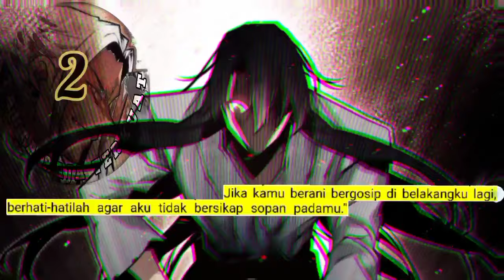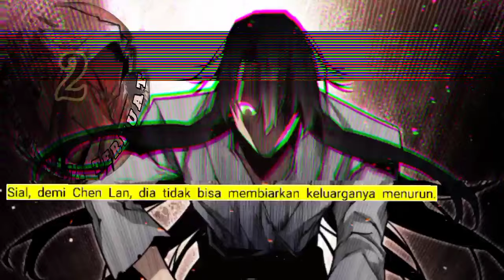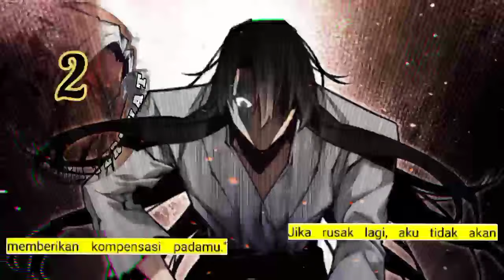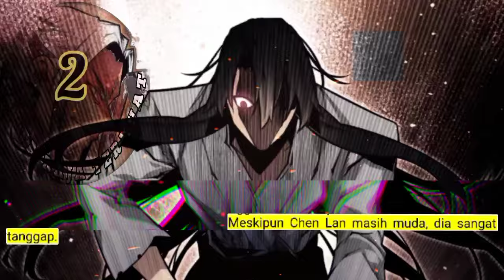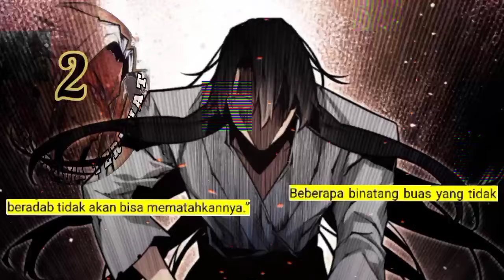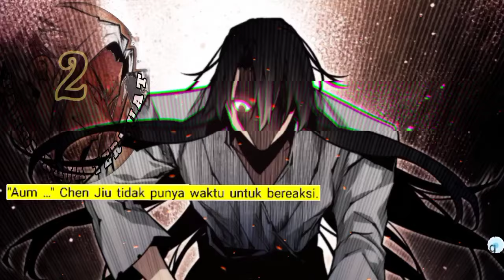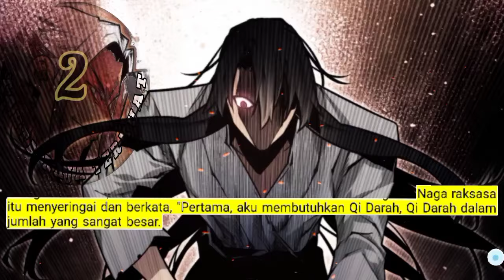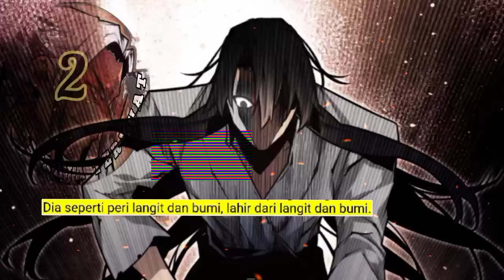Tahta Raja Terkuat season 2